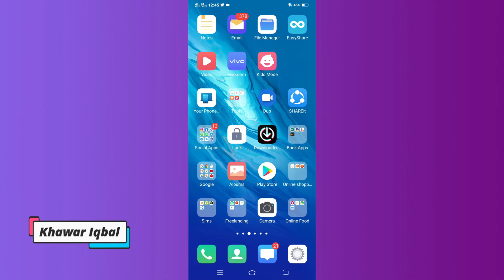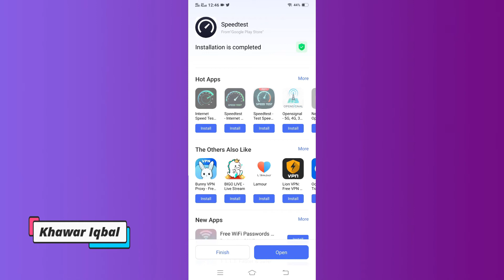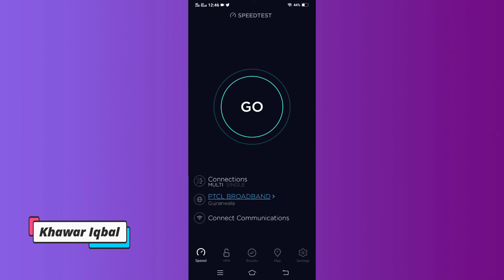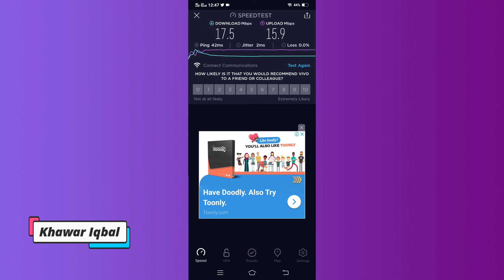How to check Real internet speed in Mobile 2021 (Hindi-Urdu)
Today in this video tutorial I will show you How to Check real Internet Speed very easily. Agar ap Preshan hen k Internet ki speed kaise check karen, to meri es video to end tk zaroor dekhen.

You can check your internet speed very easy by using a FREE online tool speedtest.net

Hopefully this will help you.

Please do comment, I would love to hear from you.

Thank you again for watching and God bless! 😊

Track Title: That One Bar Scene
Artist: RKVC